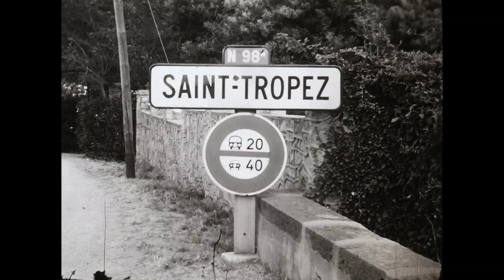9.5mm - France - Saint-Tropez - 1953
9.5mm - France - Saint-Tropez - 1953
saved and scanned by Grandmarquis
no sound

No 999